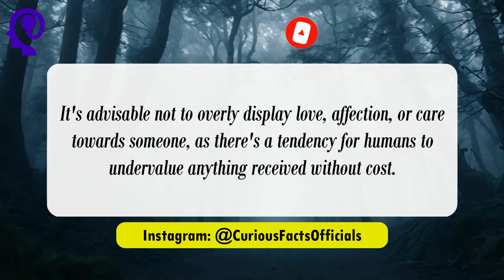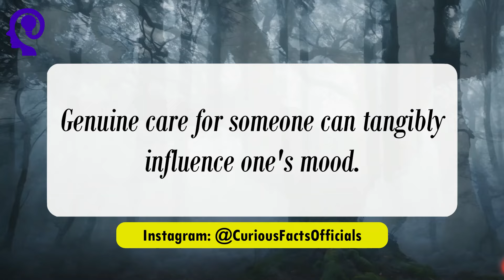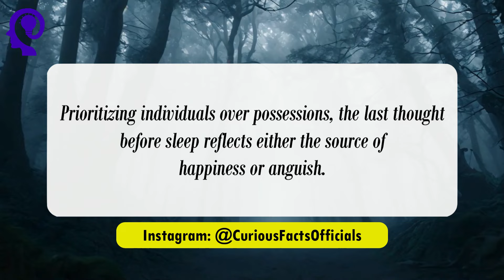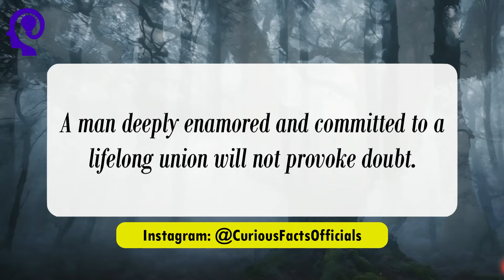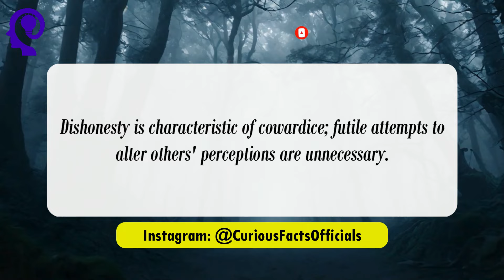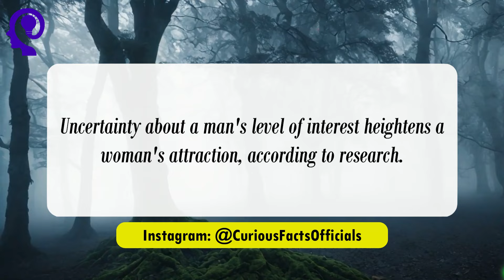Deep Psychology Facts About Love, Attraction, And Human Behaviour || Human Psychology Behavior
Unlock the mysteries of love, attraction, and human behavior with these fascinating deep psychology facts! Delve into the intricate workings of the human mind and discover what truly drives our connections and desires. From the science behind attraction to the psychology of love, this video will intrigue and enlighten you. Join us as we explore the profound insights that shed light on the complexities of relationships and the depths of the human psyche. Dive into the world of deep psychology and uncover truths about love, attraction, and human behavior that will leave you astounded.